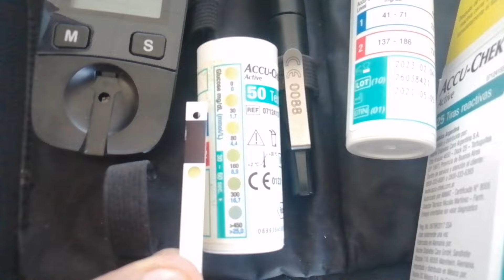como resolver E-1 error 1 en tu glucometro Accu-Chek active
Un error sencillo compartiendo para checate tu glocosa confiable